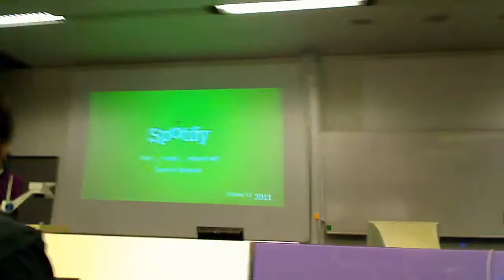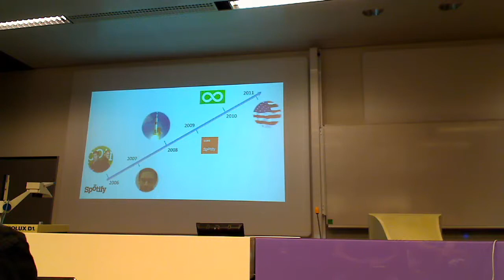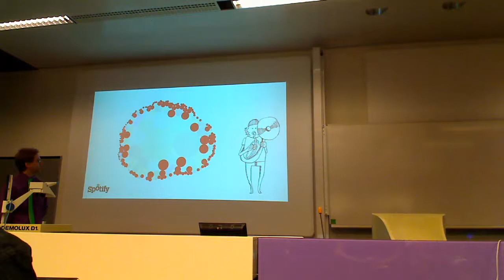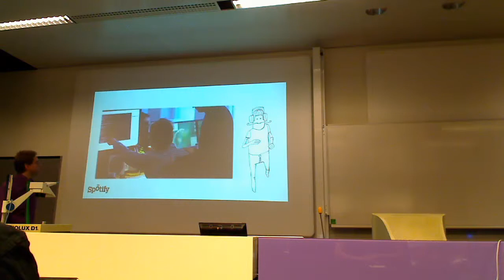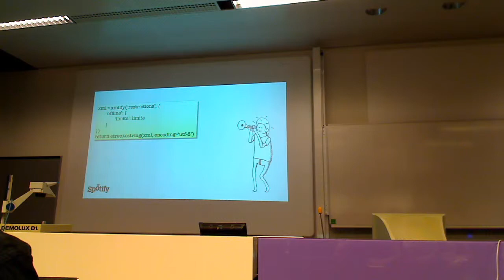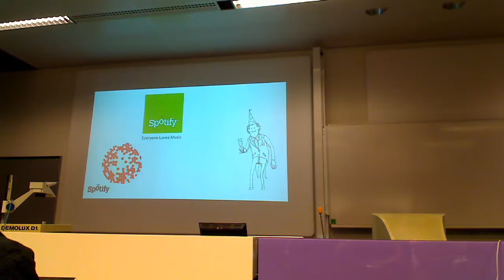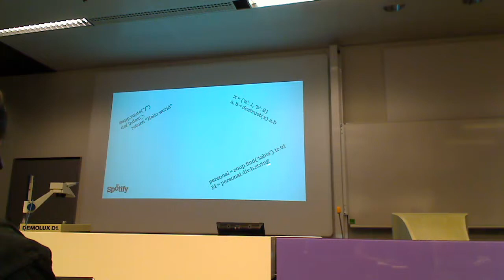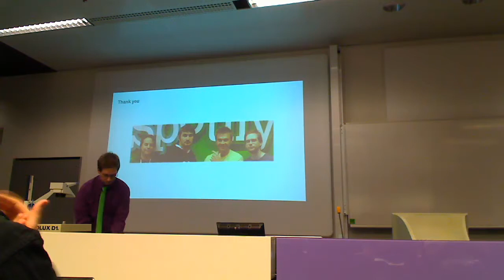from __magic__ import wtf - Tommie Gannert - Pycon Finland 2011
Just because you can doesn't mean you should. Python provides facilities like __metaclass__, __getattr__, __call__, and others which allow programmers to do a lot of clever stuff. This magical code is fun to write, concise, and can be quite elegant. However, too much magic is dangerous, particularly in library code. You may think your code is clever and fun, but your colleague trying to maintain it or re-use it in another project later will probably be confused and annoyed by much thought is needed to understand what the heck your fancy code is doing. We will discuss finding the balance between fun magic and boring but clear with some examples of questionable magic we've encountered in Spotify's Python corpus.